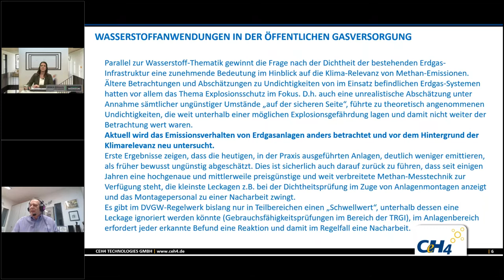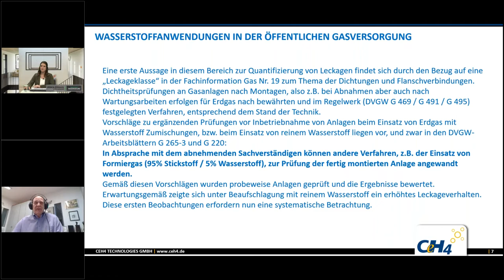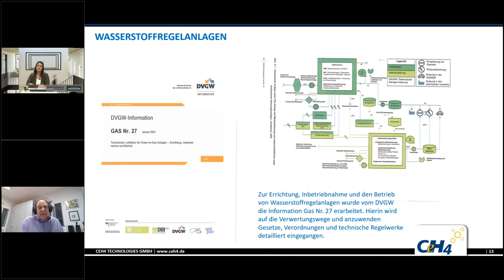HUCKAUF Ingenieure Vorschau: CeH4 technologies - Wasserstoff Regelanlagen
Dialog-Veranstaltung "Wasserstoff im Dialog" powered by HUCKAUF INGENIEURE vom 10. November 2021
"Wasserstoff Regelanlagen"